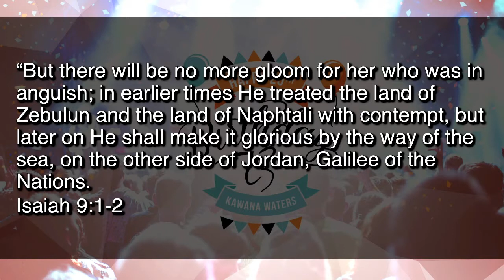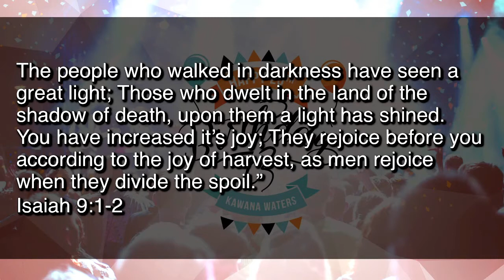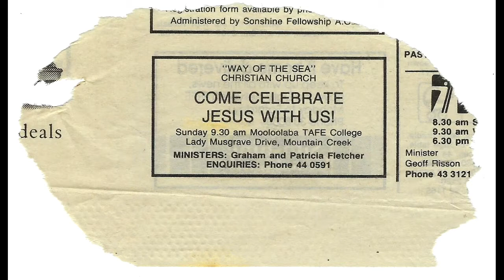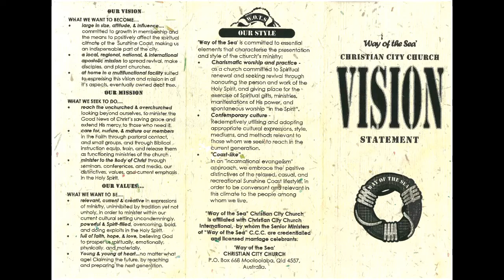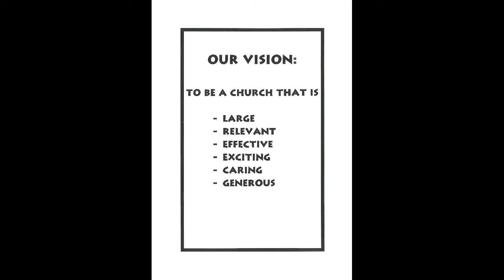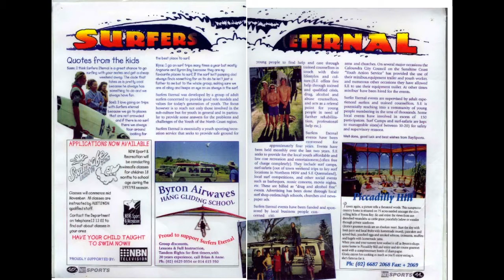C3 Powerhouse | 25th Birthday Celebration with Graham & Patti Fletcher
Ps John & Danielle interview our founding Pastors; Patti & Graham Fletcher.

As well as, Russell & Marita interview Ps John & Danielle